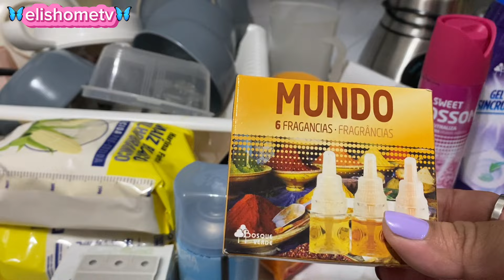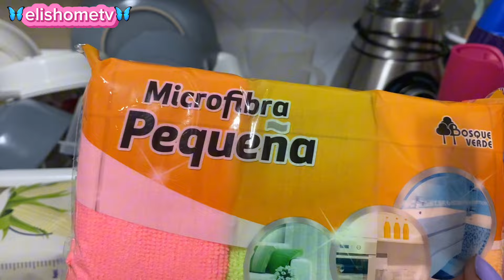💣 MERCADONA NUEVA COLECCIÓN ROSE Quartz DELIPLUS +pequeña Compra SEMANAL✨elishometv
Hola a tod@s, Chic@s cómparto con ustedes Las ULTIMAS NOVEDADES que tiene MERCADONA, Deliplus.  ROSA QUARTZ, + una pequeña compra semanal 😉 espero lo disfruten. RECUÉRDA DEJARME TU COMENTARIO  QUE LAS QUIERO LEER.

Espero que les guste, muchas gracias por dejarme entrar en 🏠 y tu ❤️ te veo en comentarios besitossss💞

si tienes alguna pregunta, no dudes en escribirlo en los comentarios que con gusto te responderé🤎